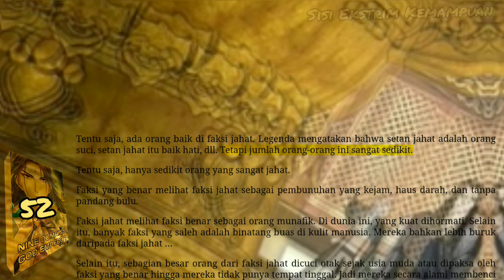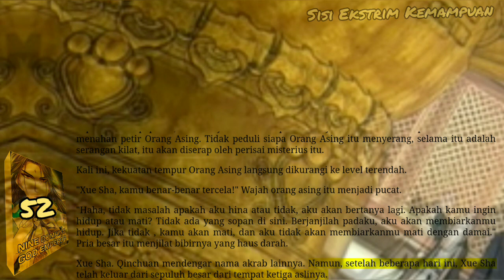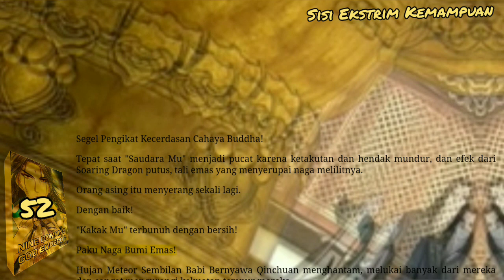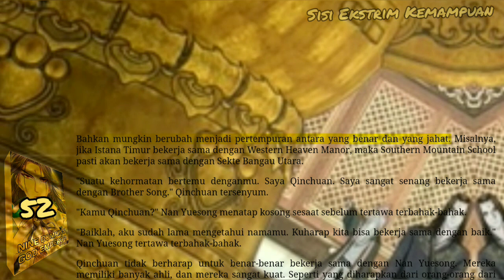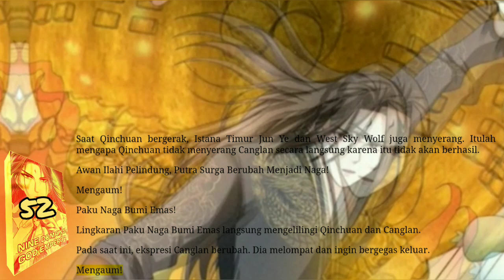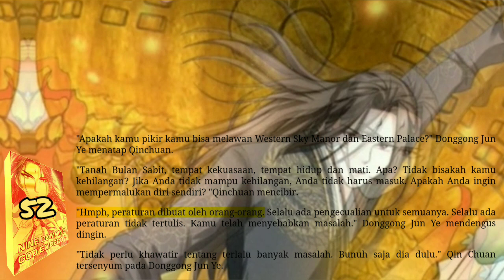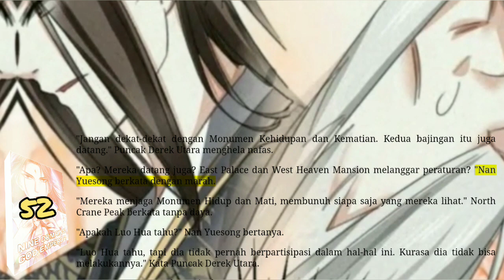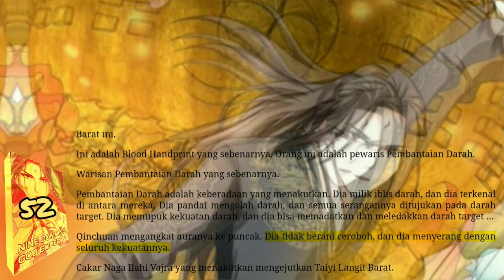Sisi Ekstrim Kemampuan, NDGE 52